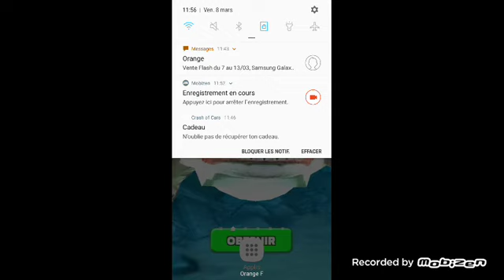HUNGRY SHARK WORLD #3